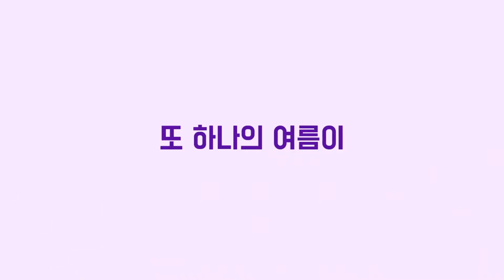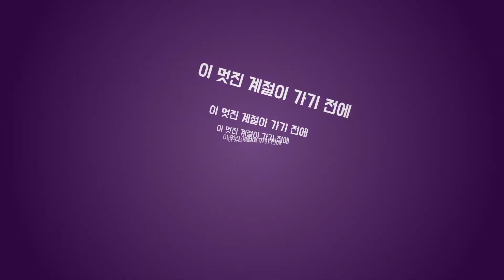MARS by hyoziisora | Another Summer ～또 하나의 여름～ [Lyric Video] - Kpop/EDM inspired by SUGIZO -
MARS マルス | HYOZII × SORA
New Single "Another Summer ～또 하나의 여름～" 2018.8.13 Release!

Produced by HYOZII

SORA : Vocal & Chorus
HYOZII : Guitar, Synthesizer & Programming

All tracks recorded at Studio Eclipse, Mother Earth
Mixed & Mastered by HYOZII at Studio Eclipse